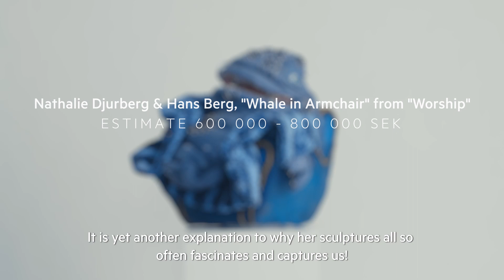Bukowskis - Contemporary Art & Design 631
Louise Wrede - Specialist Contemporary Art at Bukowskis, talks about ”Whale in Armchair” by Nathalie Djurberg and Hans Berg, one of the highlights in the upcoming auction Contemporary Art & Design.

Auction: April 20, 2021